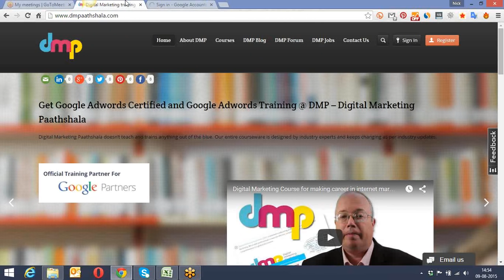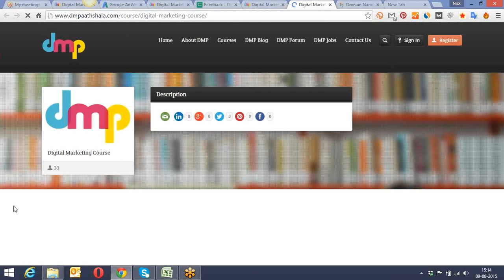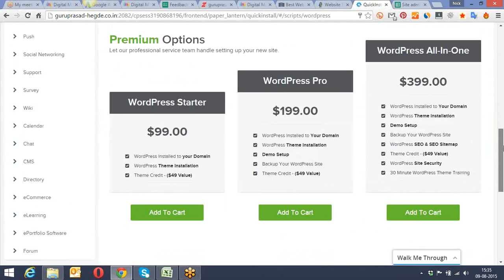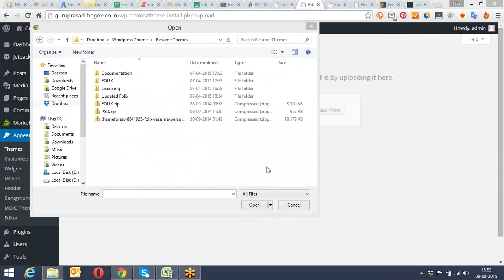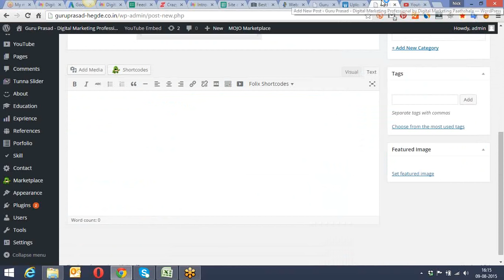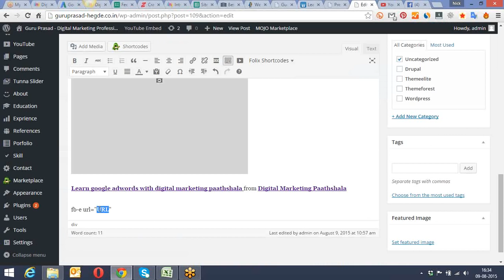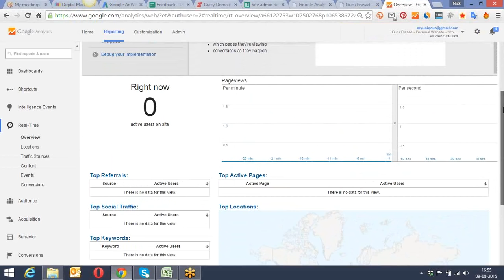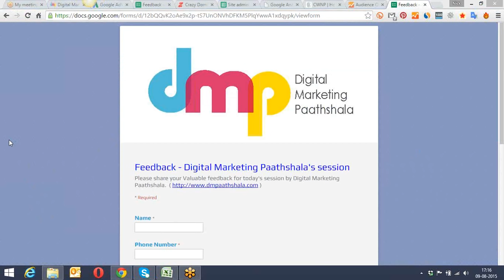How to book a domain, how to install wordpress, Learn how to edit wordpress website